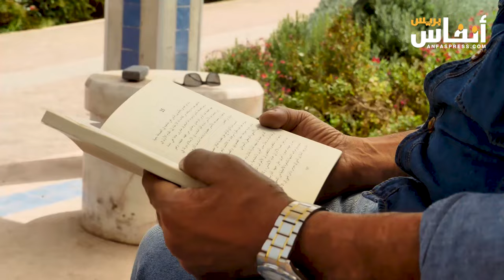هل تراجعَ دورُ المُثَقّف؟..الخطّابي يشرحُ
في هذا الفيديو يشرح الباحث الأكاديمي الخطابي عن مفهوم المثقف ودوره في المجتمع